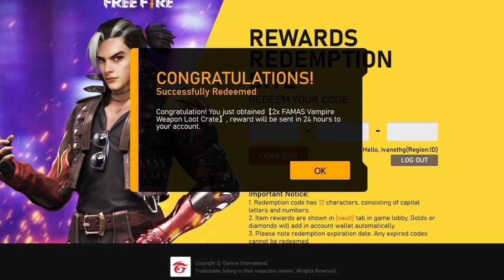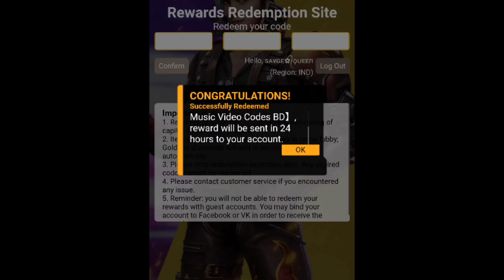TODAY REDEEM CODE FOR MAGIC CUBE , EMOTE, JERSEY, INDIA AND BRAZIL SERVER // DAILY GIFT CODE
FF8MBDXPVCB1 brazil servers
India ESX24ADSGM4K